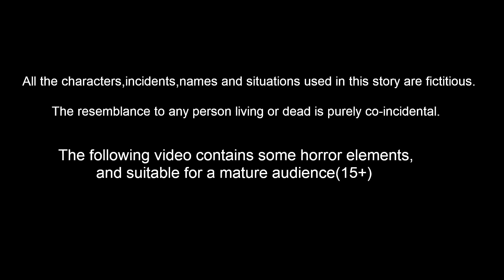ಬಡ ಅಕ್ಕ ತಮ್ಮ Episode 3 | Kannada Stories | Story World Kannada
Story Name        :
Story Writer    : Suresh and Ravi
Story Board      : Ravindra Borra
Charecter Artist  : Teja kasarla
Animators    : Mahesh, Prasanth , ratheesh, Satheesh
Editor      :  Purusotham Drivedhi
Sound Engineer   : Shiva